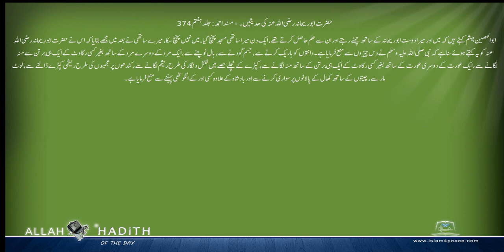حضرت ابوریحانہ رضی اللہ عنہ کی حدیثیں ۔ Musnad Ahmed Urdu مسند احمد اردو